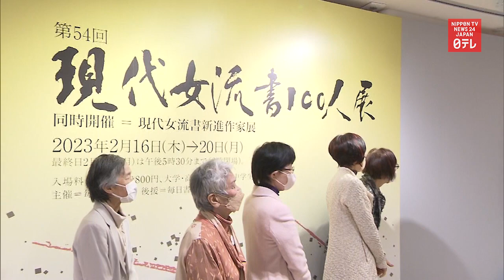Princess Kako visits calligraphy exhibit in Tokyo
Princess Kako takes in an exhibit of Japanese calligraphy works by female calligraphers on display at a department store in Tokyo.